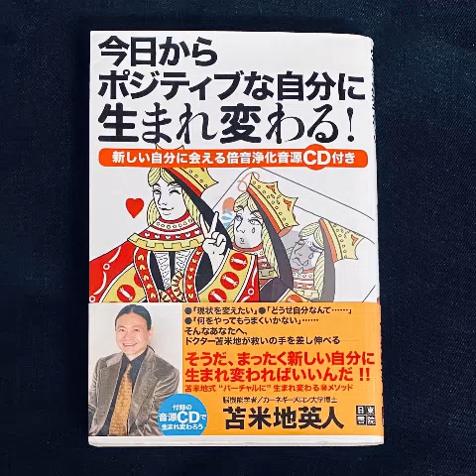苫米地英人 Hideto Tomabechi - 今日からポジティブな自分に生まれ変わる!～新しい自分に出会える倍音入り浄化音源CD (2011) [Japanese Deep Ambient]